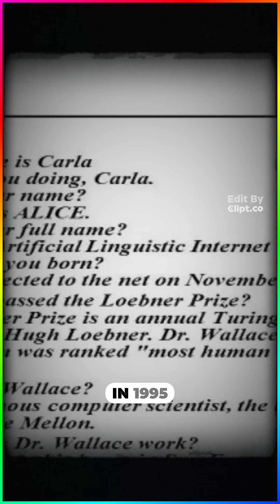The invention of AI..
Get more of my free lessons in your email!